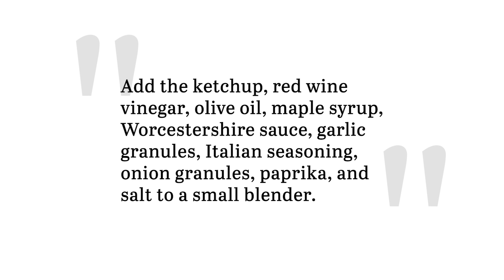Easy Homemade Catalina Dressing Recipe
If you love Catalina dressing on your salads, wraps, and sandwiches this convenient recipe is for you. This homemade version with a fresh taste comes together in just five minutes.